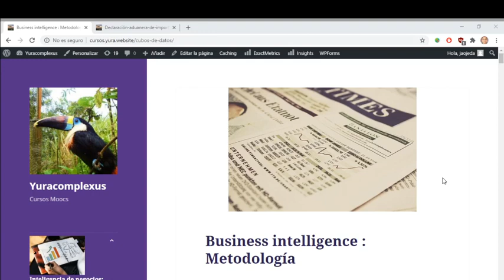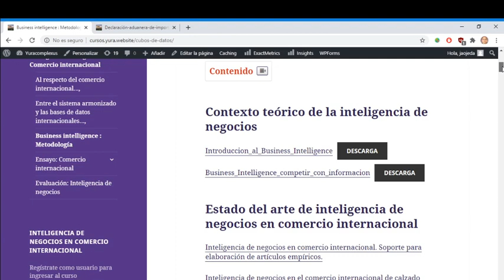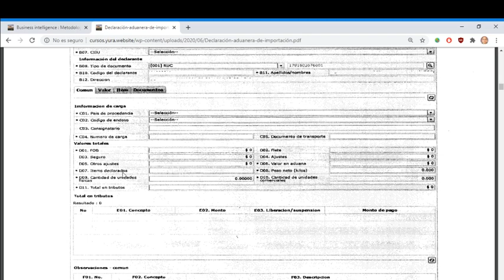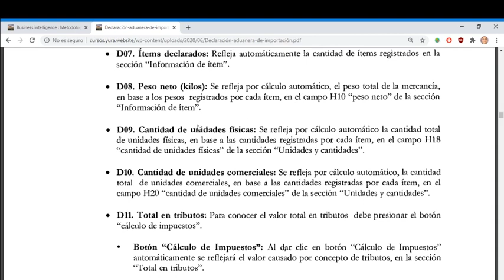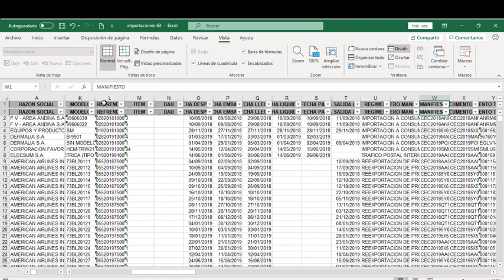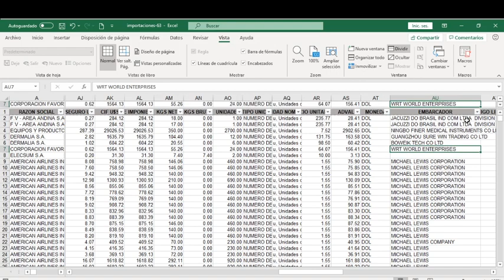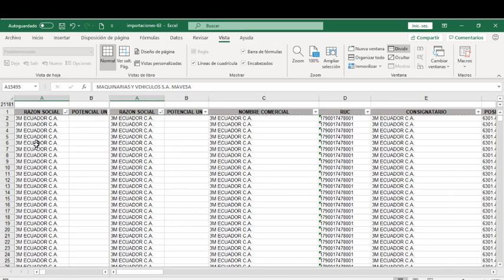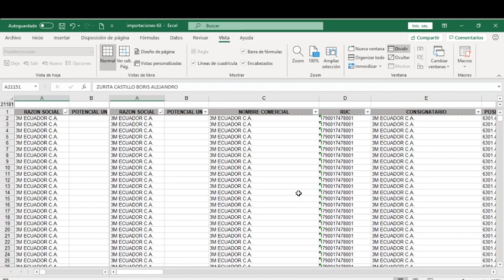Inteligencia de negocios comercio internacional: Parte I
Inteligencia, negocios, yachachikux